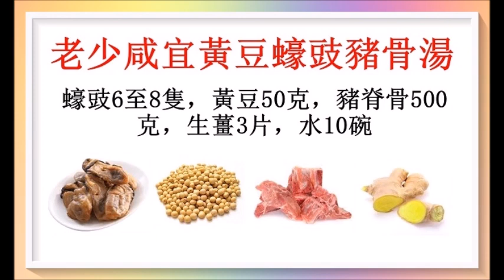老少咸宜黃豆蠔豉豬骨湯 ！ 最宜小雪 22.11.2022飲用（冬天養生湯水44）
此湯補而不利，味道鮮美，有健脾養血，益胃強身功效。最宜兒童及老人的冬日保健湯水。廣告收益除稅外全作行善公益之用！以上健康訊息僅供參考！